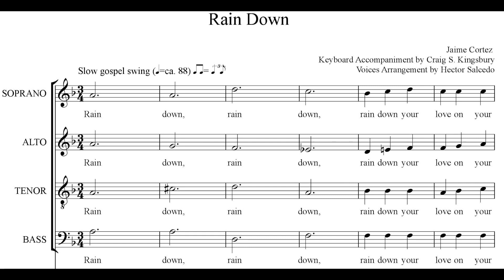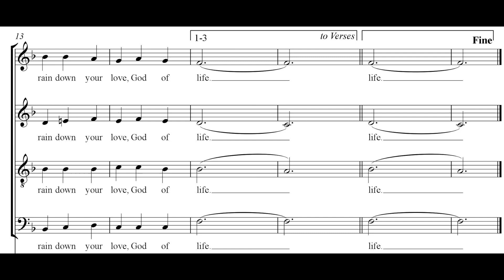RAIN DOWN Jaime Cortez, Soprano Part. Arr. Hector M Salcedo.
These videos are just a support tool for the choir practice.